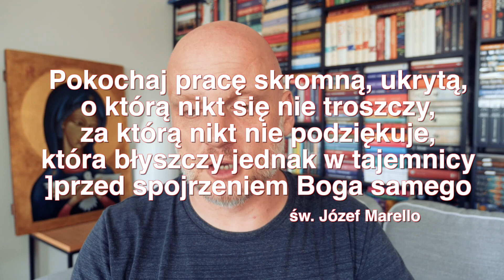Wstawaki [#1166] Przed Bogiem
Wstawaj, żyj i kochaj, czyli poranna dawka energii na cały dzień i nie tylko.

"Wstawaki 2.0" muz: Jan Smoczyński || Agnieszka Musiał
NIENASYCENI
☞ Tauron Arena Kraków

Aby nas wesprzeć kliknij tu

Zapraszamy.